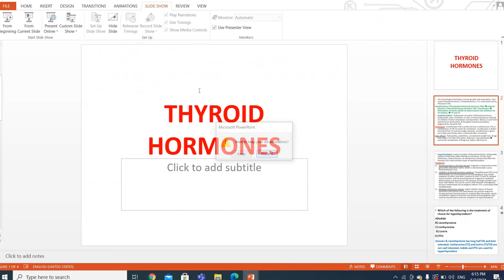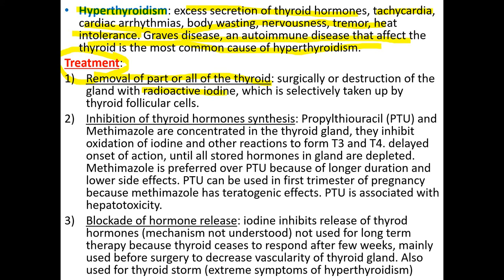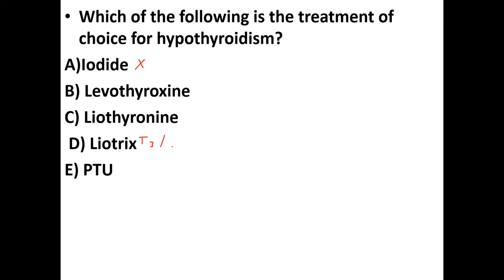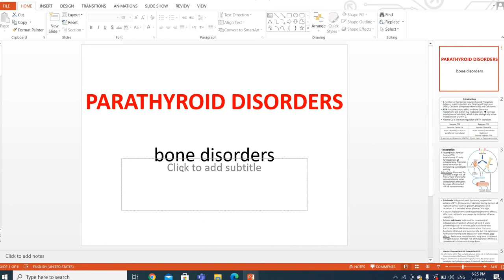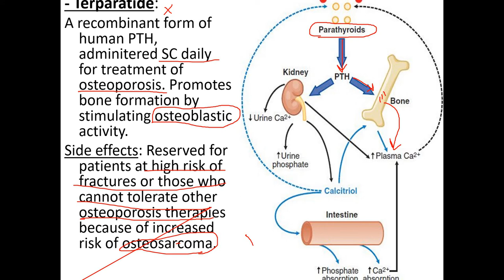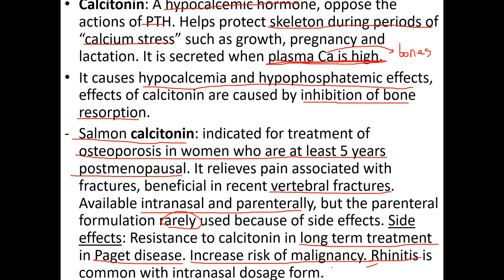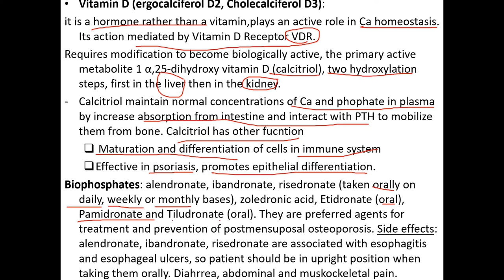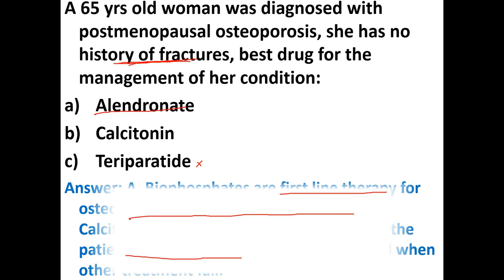pharmacology3 lec18.. thyroid and parathyroid